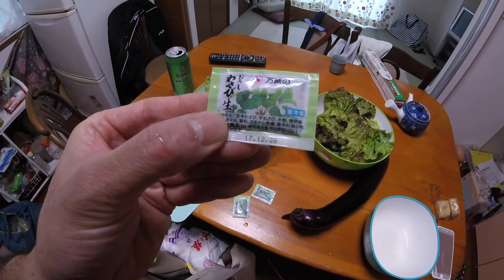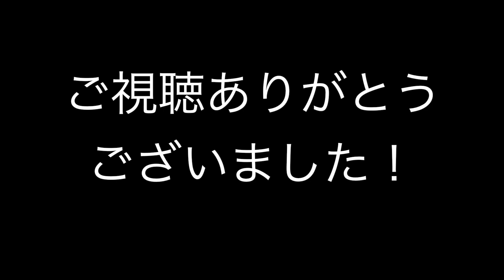長ナス、レタス収穫〜タコ臭いバージョン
タコが臭い・・と言う、少し編集が違うバージョンです。